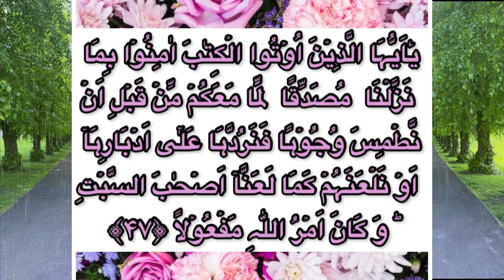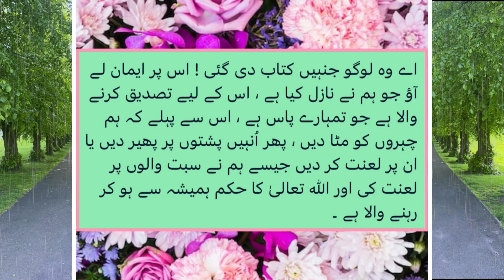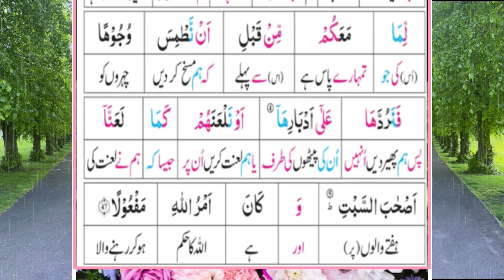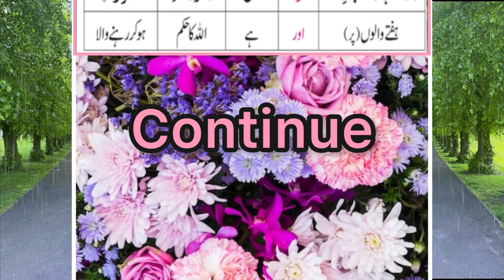Quran Translation In Urdu | Surah An Nisa Ayat 47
Translation and details of Quran explained with the concept and object and authentic ahadith related to Quran verses.